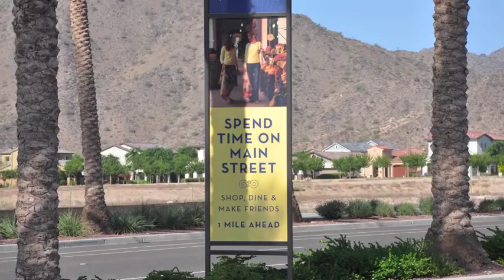Verrado in Buckeye AZ- Master-Planned Community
Verrado in Buckeye AZ- Master-Planned Community. Take a virtual ride through Verrado in Buckeye AZ, one of Arizona&#039;s best Master-Planned communities.